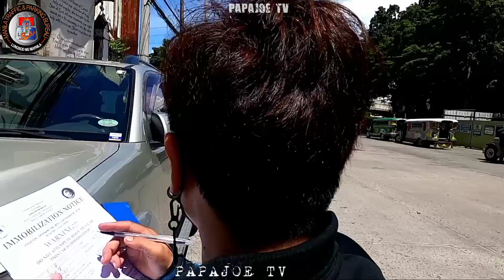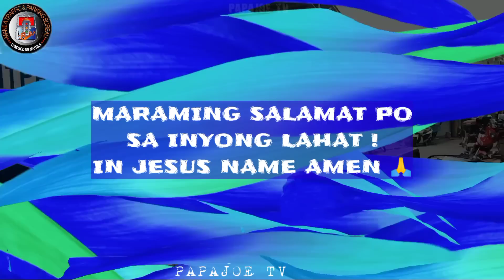RESIDENTE AKO DITO ? UTOS NG TEAM LEADER ! MTPB CLAMPING OPERATION PAPAJOE TV MANILA UPDATE PTV